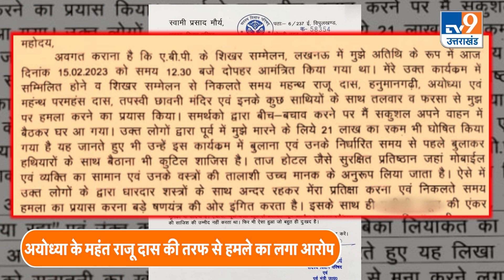Swami Prasad Maurya ने बताई पूरे ‘थप्पड़ कांड’ की कहानी| Raju Das | Viral Video | Ramcharitmanas raw